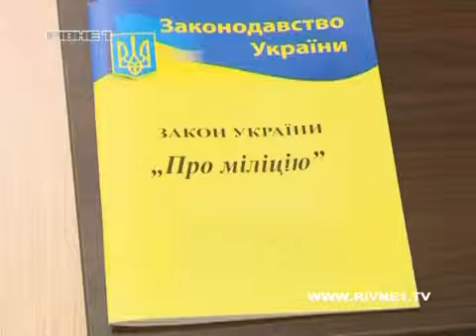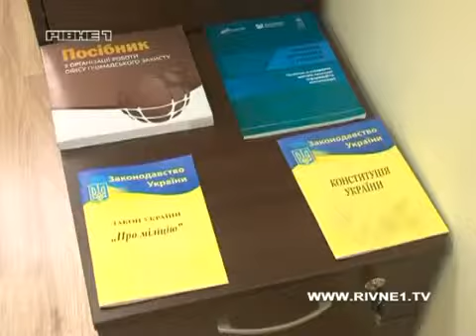Безоплатна правова допомога. Рівне, 14.01.13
Репортаж про Рівненський обласний центр з надання безоплатної вторинної правової допомоги.